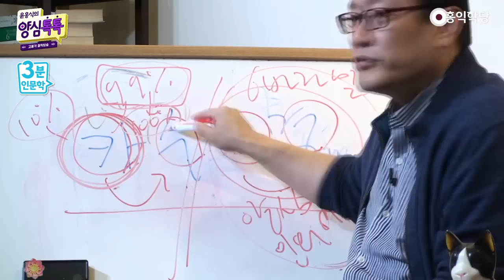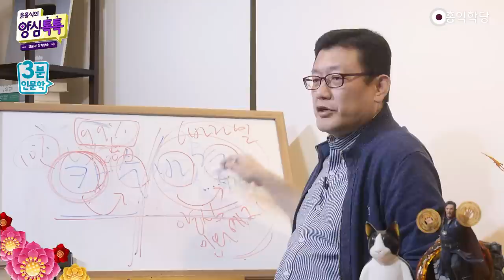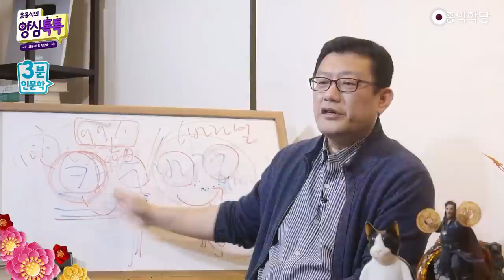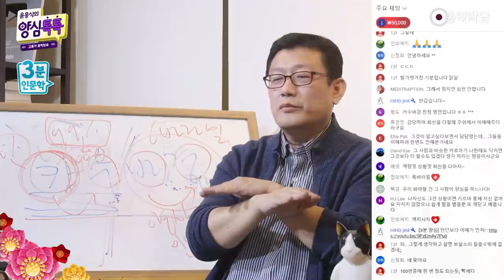[3분 인문학] 사람마다 통제 불가능한 카르마가 있다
(211103 양톡)

인류는 반드시 전제해야 될 게 있어요
그동안 지은 카르마가 어마어마하다는 거예요
이 카르마는 내가 10%만큼 열매 맺은 것도 있지만
지금 99% 열매 맺은 것도 있다는 거

그래서 내가 과거에 했던 일들이 99%
열매를 맺어서 내 인생에 찾아올 때 여러분은
이게 100%가 돼서 나타날 때
여러분은 못 막습니다

카르마의 바람이 불 때 못 막아요

그러니까 남의 일이라고
함부로 말할 수 없는 이유가
저 사람은 지금 카르마가
100%여가지고 못 막는데
내가 그 짓을 할 때는 10%여서
나는 막을 수 있었다고요

“나는 막을 수 있었는데 왜 남들은 못 막지?
내가 더 뛰어난가 보다”
“어떻게 저런 짓을 하지?

아니에요

그 사람은 그 인연이 성숙하기를
열매 맺기를 지금 99%가 된 거예요

누군가는 10% 정도, 지금 그 정도밖에 열매를
안 맺었으니까 지금 멈출 수도 있는 거예요

자, 물을 끓이는데 물이 지금 끓을락 말락 해요

한 10도나 돼요
끄기가 쉽습니다

지금 99%까지 왔어요
곧 끓어요

여기서 지금 뭘 끈다는 게,
온도를 낮춘다는 게 힘든 상황이 있다고요

자, 『법구경』이나 이런 데 보시면
부처님이 뭐라고 하시냐면
“열매가 익어서 찾아올 때는 누구도 막을 수 없다”

선한 과보의 열매가 익어도 막을 수 없고요
악한 과보의 열매가 익어도 막을 수 없습니다

사람들은 지금 우리가 파악할 수 없는
수많은 카르마를 딛고 서 있다
밖으로 보이는 모습은 빙산의 일각이다
그 내면에 어떤 카르마를 갖고 있는지 모른다

그래서 상대방을 함부로 비판하기 힘들다

저 사람이 어떤 카르마 때문에
저런 일을 겪는지 알 수가 없다
그래서 저 사람이 내가 볼 때는 황당한 짓을 하더라도
저건 열매가 익어서 저 사람은 막을 수 없어서
열매가 익었기 때문에 수용하고 있는 것일 수도 있다
라고 봐야 돼요

그럼 뭘 봐야 돼요? 카르마는 수용하되
바라밀로 경영하고 있는가를 봐야죠

이거는 비판할 수 있겠죠

그거를 6바라밀로, 양심적으로 해결하려고
노력하는가는 비판할 수 있는 겁니다
그 사람한테 닥친 게 막을 수 없었던
일일 수도 있다는 걸 생각해야 돼요

팩트라는 걸 알아야 됩니다
이게 팩트(fact)예요

사람마다 왜 이렇게 서로 서 있는 모습이 다르고,
기질이 다르고, 삶을 살아가는 모습이 다르고,
인생에서 겪는 상황들이 다른지

사주팔자냐 별자리냐 뭐 점성학이냐
수많은 얘기를 할 수 있지만
그것도 카르마를 읽어 내는 도구일 뿐이에요

본질은 뭐다? 카르마가 달라서 그렇다
그래서 사주가 다른 거예요
카르마가 달라서 사주가 다르고
카르마가 달라서 별자리가 다른,
수많은 그들만의 얽힌 카르마가 있어요

이번 생에 풀고 가야 될 카르마들이 대기하고 있어요
여러분 인생에 지금 대기하고 있어요

그래서 여러분이 남을 비판할 때,

남이 어떤 일을 합니다
“저거 나 같으면 저렇게 안 해”
“저거 정신 나간 것들”
“저거 쓰레기야”
“저거 없애야 돼”
“저런 것들 죽여야 돼”

이게요
이런 말을 할 때 한번 생각해 봐야 돼요
내가 혹시 저 사람과 같은 그런 카르마 속에
있다면, 나는 저렇게 행동 안 할 수 있을까?

이거 생각 안 하고 함부로 비판하다가는

자기한테 익어서 이제 딱
열매가 일어날 때 훅 끌려갑니다
감당도 못 하고 끌려갑니다
내 카르마 잣대로 함부로 얘기하는 거

그리고 자기한테 진짜 그런 상황이 닥치면
자기도 정신없이 끌려갑니다
그때야 이해가 돼요
“아, 다른 중생들도 이랬겠구나”
“상황은 다르지만 이런 심정으로 끌려갔겠구나”
“통제할 수 없는 상황이 있네”

자, 간단하게, 내가 통제할 수
없는 상황이 있다는 거예요
그걸 확인하려면 뭐까지 봐야 돼요?
그 사람이 현재 겪는 일만 보지 마시고,
그 상황 속에서 얼마나 최선을 다해서
양심을 구현하려고 하는지 그걸 봐야 됩니다

“나는 절대 윤리적으로 그런 걸 감당할 수,
그런 짓은 절대 나는 생각할 수 없다고 봐”
누군가는 그런 선택을 해요
내 삶의 원칙에 반대되는 선택을 해요, 누군가가

그럼 “저거 쓰레기네” “죽여야겠네”
“내 우주에서 좀 없어졌으면 좋겠네”

근데 내가 그 상황에 안 처해서 이렇게
쉽게 말할 수 있다는 것도 아시고
나한테, 똑같은 경우는 아니라도 나를 확 끌고
가는 카르마가 나한테 열매 맺으면서 다가오면
여러분도 남이 볼 때 또
그런 존재가 돼 있다는 거

하늘은 그걸 봐요
하늘이 열매 맺어 놓고
열매 맺은 곳에 끌려갔다고
뭐라고 하겠어요? 이해되세요?

하늘은 “이 상황에서조차 너는 카르마를
6바라밀로 경영하려고 노력하느냐, 안 하느냐?”
이걸 보는 겁니다

그러니까 남의 인생 쉽게 얘기하지 마세요
여러분이 그 카르마가 어떻게 구현되고 있는지 모른다면

저는 이 얘기를 안 할 수가 없어요
왜? 모든 중생은 이러고 살고 있는데
상대방을 비판할 때는 갑자기 모든 존재들이 공평한
처지에 있다고 가정하고, 진공 상태에서 평가를 합니다
또 자기는 빼고요, 심지어

남을, 왠지 근데,
내 마음에 안 드는 짓거리를 하는,
내 삶의 원칙에 위배되는 짓거리를
하는 모든 존재들을 비판할 때는
이런 생각 안 하고 그냥 비판하고 싶으시죠?

“아, 그냥 걔는 개새끼고, 걔는 쓰레기고,
걔는 그냥 쳐 죽여야 될 놈이다”라고
얘기하시기가 쉽죠?
이렇게 얘기하고 싶으시죠?

자, 근데 입장을 바꿔 볼게요
상대방은,

내가 잘못했을 때 상대방이 바로
“개새끼요, 쓰레기요” 하는 게 좋은가요?
상대방이 나를 이 3단계로 이해해 주는 게 좋은가요?

내가 비판받는 입장이라면
어떻게 비판받고 싶으세요?
저런 식으로 비판해 주면 감사하지 않을까요?
“뭘 그렇게까지” 이런 생각 안 드세요?
“뭘 그렇게까지 저를 이해해 주려고”
눈물 나게 고맙겠죠
이게 홍익인간 아니에요?
내가 받고 싶은 걸 해주는 거
내가 받고 싶은 걸 해주는 게 홍익인간 아니에요?